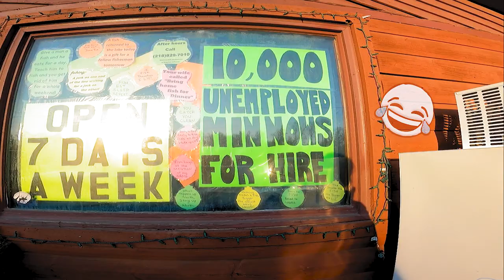30th Birthday Burbot Bash / Fishing for Early Spawn Eelpout